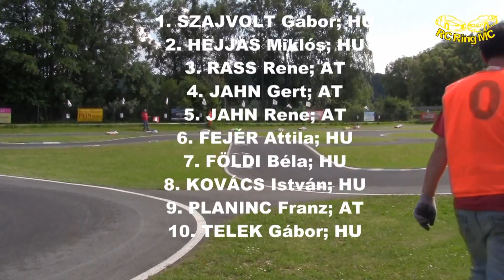Rc Onroad Magyar Bajnokság, 2013.06.09., 4. futam, Stöhr-Ring, 1/5 döntő